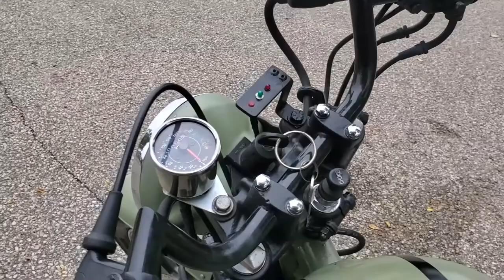Best Bobber Motorcycle 2019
Dig this 1979 Suzuki Gs750 from grave and turn it into a cool Bobber Motorcycle.